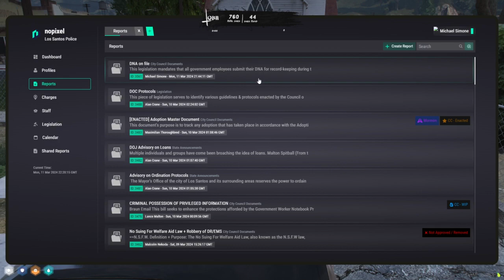Michael Mar 11, 2024 | NoPixel 4.0 6/6